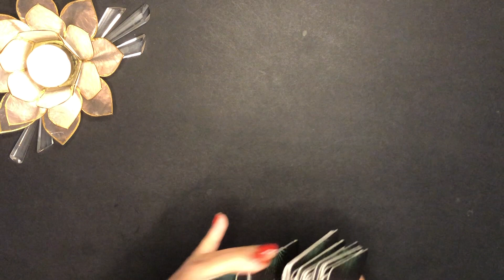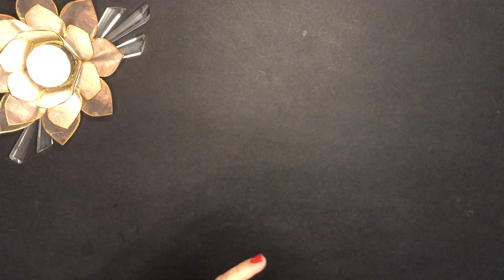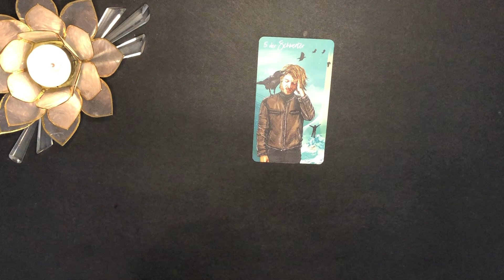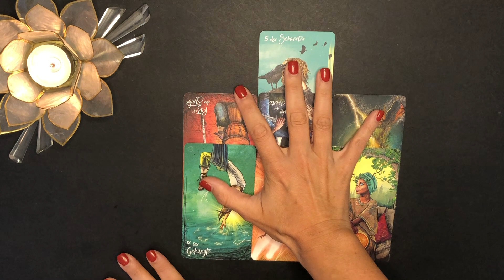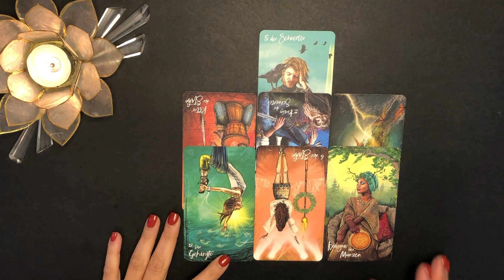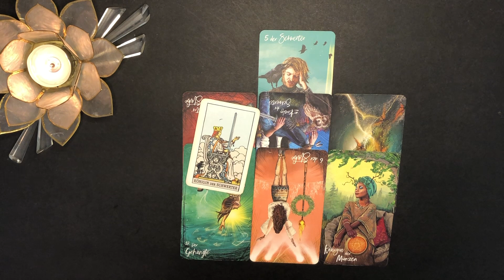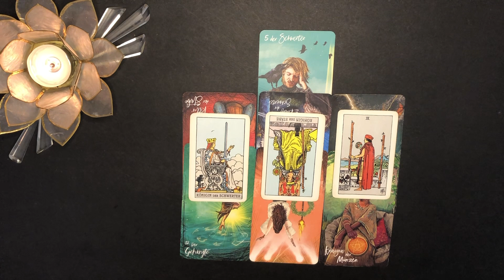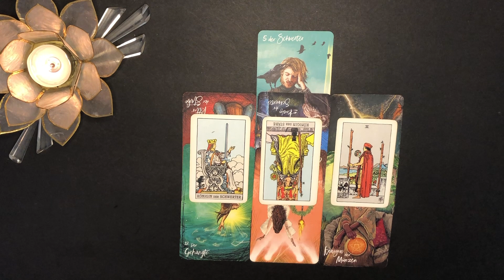"Schütze, Hui... Das musst erstmal sacken" Schütze Juli August September (bis Mitte Oktober)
💚Schütze die nächsten 3 Monate (Juli August September - Mitte Oktober)